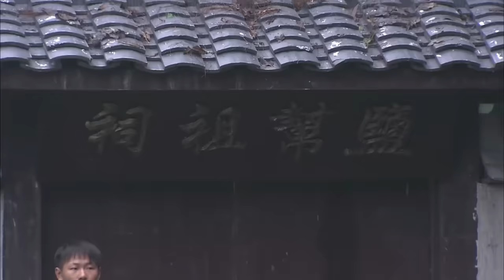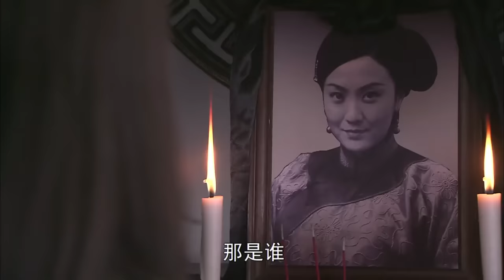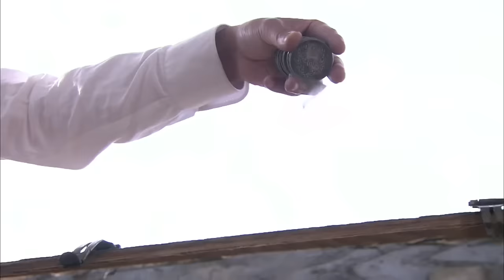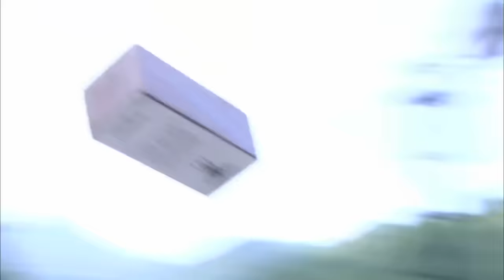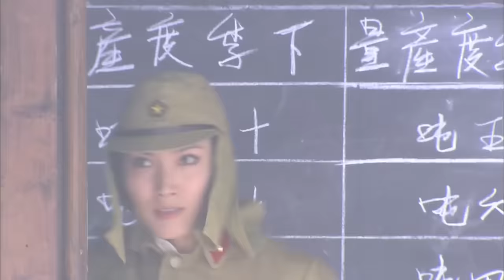【女神槍電影】黑幫以為盾牌刀槍不入，不料女神槍專門打腳，全殲黑幫派 ⚔️ 抗日 擂台 | Kung Fu